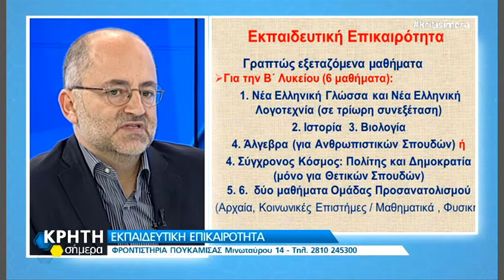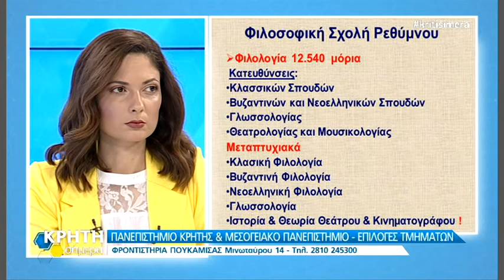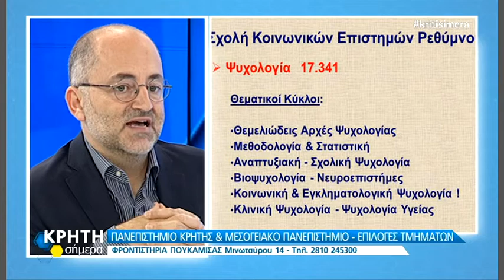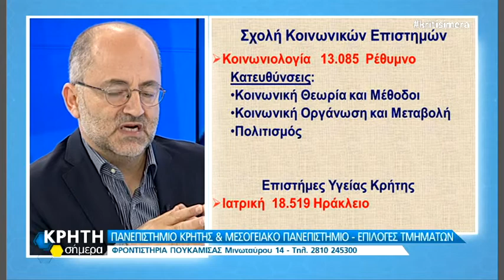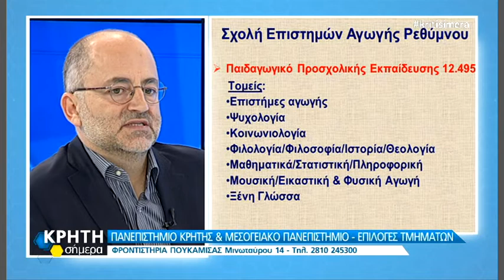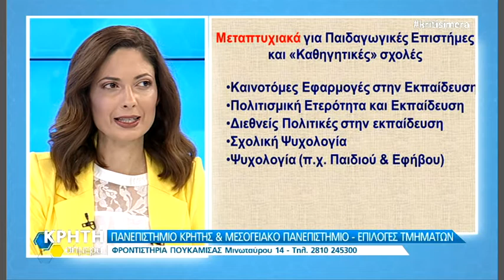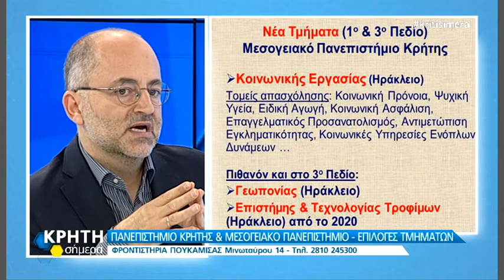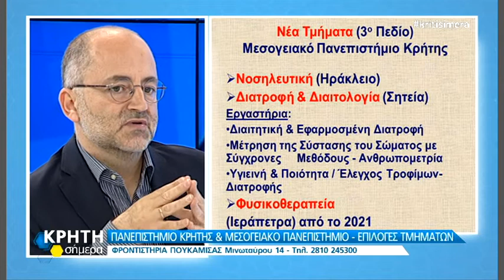Πανεπιστήμιο Κρήτης & Μεσογειακό Πανεπιστήμιο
Φροντιστήρια ΠΟΥΚΑΜΙΑΣ Ηρακλείου